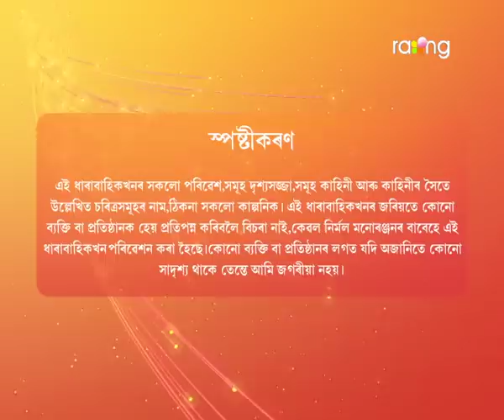Morisika - মৰীচিকা | 09th Jun 2022 | Episode No 94